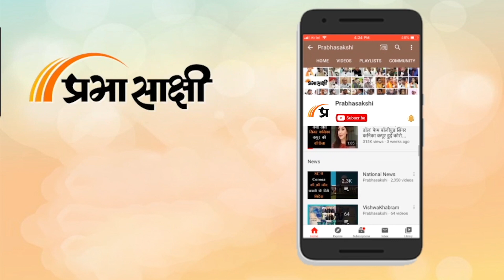Bollywood Wrap Up | Diljit Dosanjh पर लगा तिरंगे का अपमान करने का आरोप, एक्टर ने दी सफाई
सलमान खान की फिल्म किक 2 चर्चा में है।
दावा था किक 2' में 'बिग बॉस 13' रनर अप आसीम रियाज नजर आएंगे।
आसीम रियाज की एंट्री पर फिल्म के मेकर्स का रिएक्शन आया है।
ट्वीट करते हुए लिखा- हम फिल्म की स्क्रिप्ट पर काम कर रहे हैं।
आसीम रियाज को किक 2 में लिए जाने की खबर सच नही है।

Ponniyin Selvan 2 की रिलीज से पहले ऐश्वर्या राय ने शेयर की तस्वीर।
ऐश्वर्या राय की तस्वीर पर अभिषेक बच्चन ने लुटाया प्यार।
काफी समय से ऐश्वर्या राय और अभिषेक बच्चन के बीच झगड़े की अफवाहें थी।
अभिषेक बच्चन के कमेंट ने सभी अफवाहों को खारिज कर दिया।
ऐश्वर्या राय और अभिषेक बच्चन कई इवेंट में अकेले-अकेले दिखाई दिए थे।

Bareily Ke Bazaar के नए वर्जन को सुन हो जाएंगे मदहोश।
श्रीनिवास बेलमकोंडा और नुसरत भरूचा की जोड़ी ने मचा दिया तहलका।
फिल्म 'छत्रपति' क गाना 'बरेली के बाजार' रिलीज हो गया है।
गाने को सुनिधि चौहरान और नकाश अजीज ने खूबसूरत आवाज दी है।
फिल्म छत्रपति 12 मई को बॉक्स ऑफिस पर रिलीज होगी।

Diljit Dosanjh पर लगा विदेश में भारतीय तिरंगे का अपमान करने का आरोप।
दिलजीत का वीडियो वायरल हो रहा है जिसपर लोग जमकर कमेंट कर रहे हैं।
इसी विषय पर दिलजीत ने चुप्पी तोड़ी और ट्रोलर्स की क्लास लगाई है
उन्होंने ट्विटर पर लिखा- ये मेरे पंजाबी भाई बहनों के लिए,
मेरे देश का झंडा लेकर खड़ीं लड़की, यह मेरे देश के लिए
नकारात्मकता से बचो, म्यूजिक सबके लिए है
दिलजीत दोसांझ का विवादों से भी गहरा नाता रहा है

एक्टर नवाजुद्दीन सिद्दीकी एक बार फिर से मुसीबत में फंस गए हैं।
Nawazuddin पर लगा बंगाली समुदाय की भावनाओं को ठेस पहुंचाने का आरोप।
एक्टर के खिलाफ बंगाल के एक वकील ने शिकायत दर्ज करवाई है।
मामला सॉफ्ट ड्रिंक स्प्राइट के विज्ञापन से जुड़ा हुआ है।
एक्टर ने स्प्राइट के एड की शूटिंग की थी, जो मूल रूप से हिंदी में है।
विज्ञापन के बंगाली वर्जन पर कोलकाता के एक वकील ने आपत्ति जताई है।